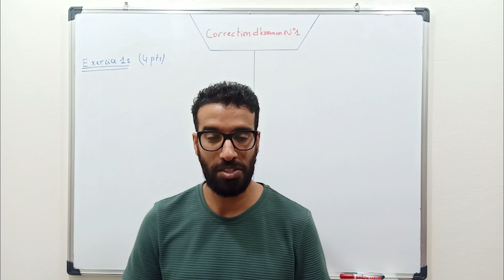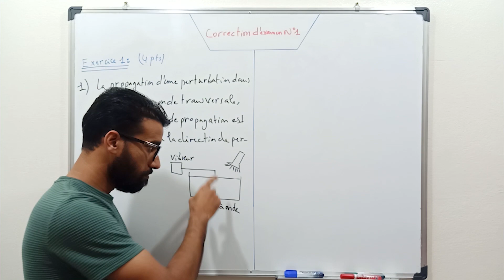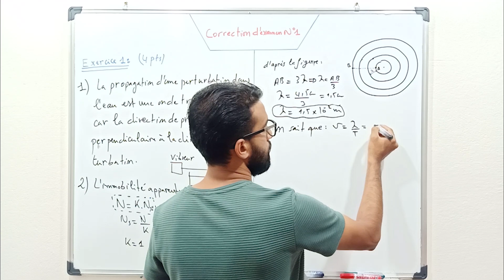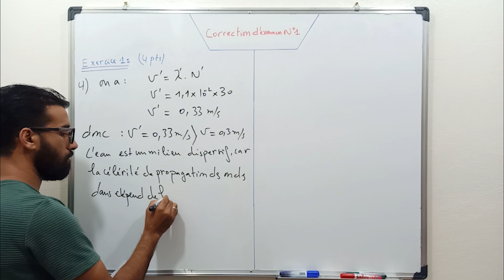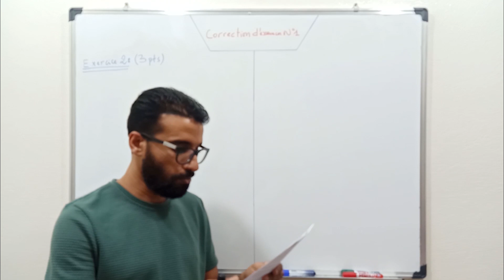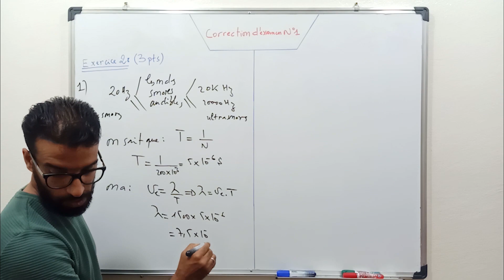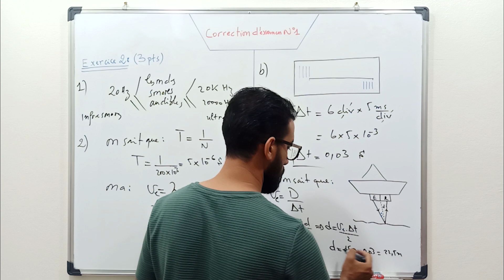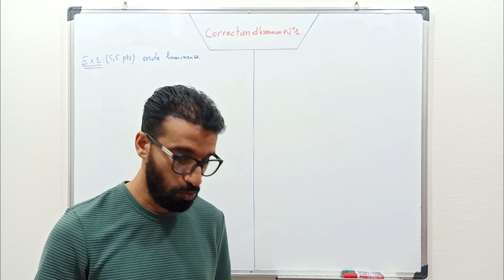Correction d'examen (1) 2bac